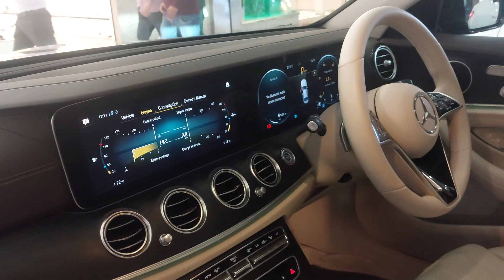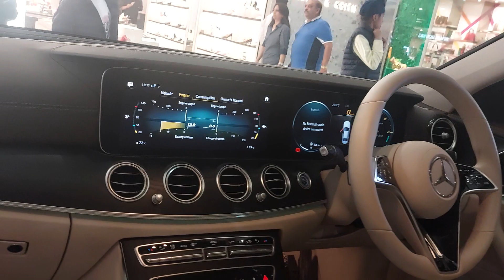Mercedes benz E class LWB (Long wheel base) 2023||luxury sedan